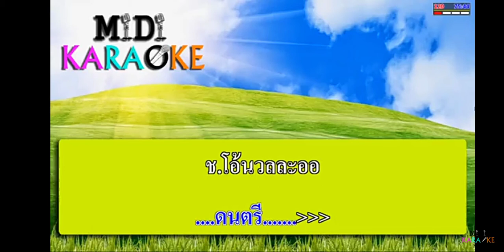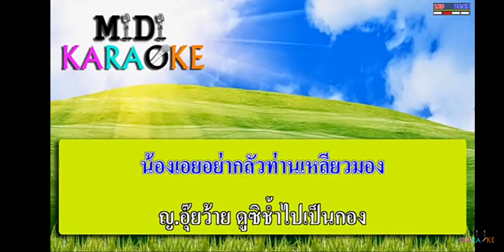rukdat joobyuerjunep28 16-8-2020🛐😵14:18